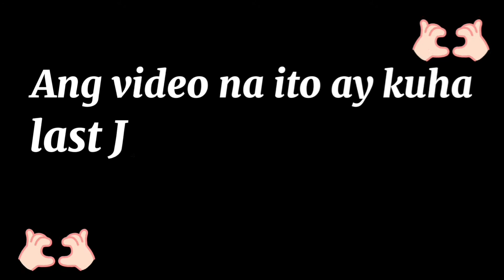Tagpuan sa Lumang Gapan 🤍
Pls. Support my youtube channel JMJR VLOGS

Always pray for God's mercy and protection

Comment lng po kayo kung anong gusto nyong itawag ko sa inyo... mahal kong subscribers. Kung may suggestion din po kayong content na pwede kung gawin... kung kakayanin po ay gawin natin. Thank you so much, God bless🙏❤

My Lyka username:
mr_ferrari

My Labidabs Lyka username:
 anjo_1218